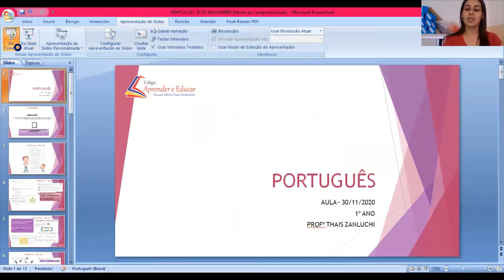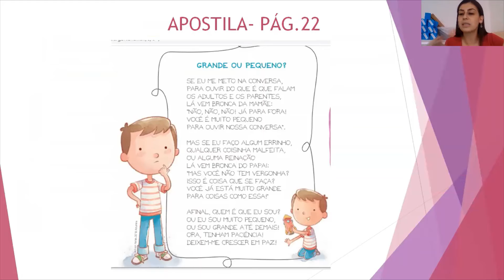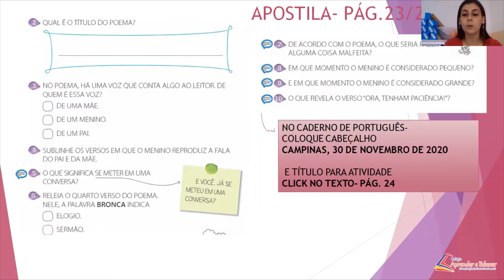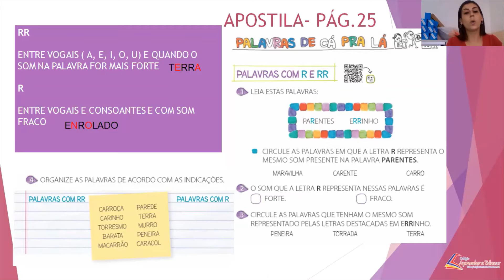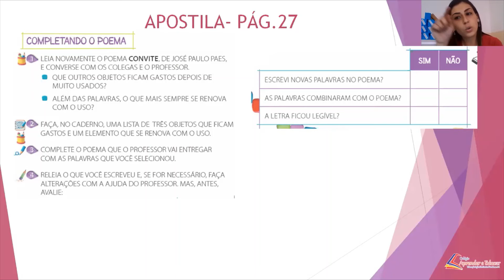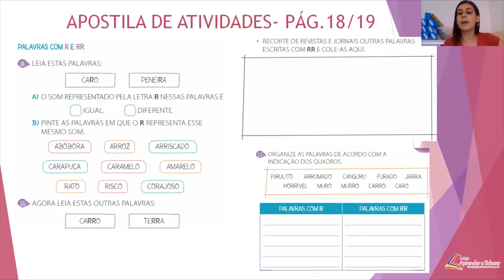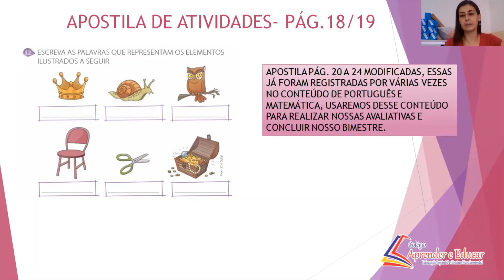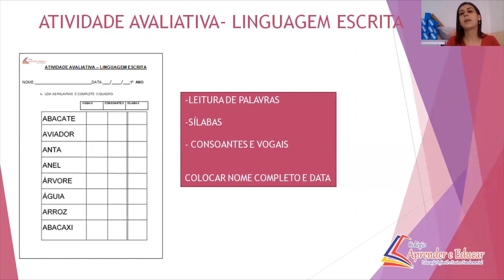PORTUGUÊS 30 DE NOVEMBRO